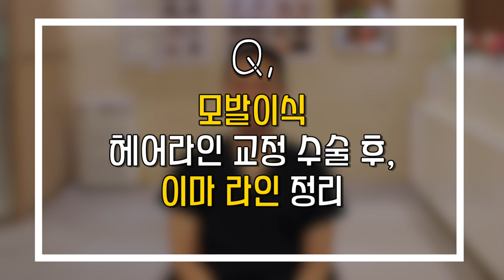이마라인정리, 완벽하게 하는 방법!ㅣ뉴헤어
모발이식이나 이마축소술을하고
이마라인정리가 안되는 경우도 있다고 하는데 어떻게 정리하면 좋을까요?